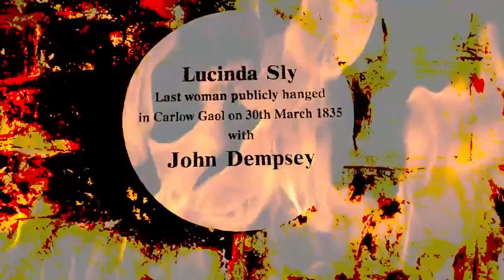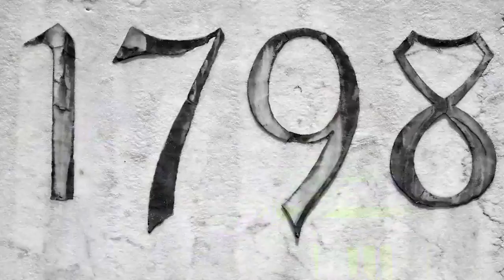Short: Carlow Digital Storytelling Project (carlow)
A short film made by a group of creative Carlow young people during a workshop weekend on digital storytelling with Dave Lordan in September 2017. This was part of the collaborative Carlow project lead by the Carlow Local Enterprise Office (LEO).